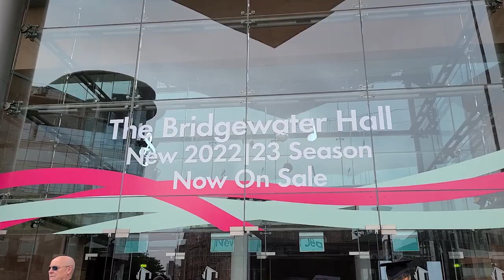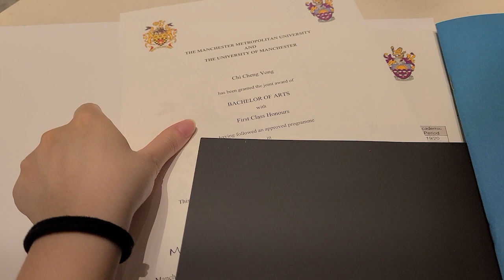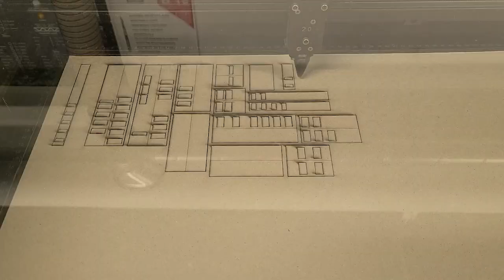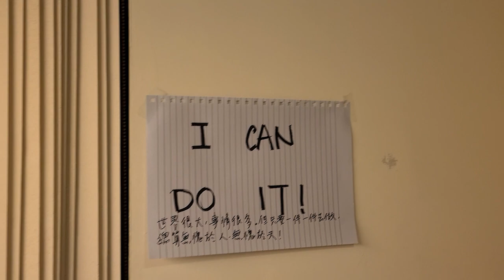Manchester School of Architecture Graduation Vlog | Day in Life of an Architecture Student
Hi everyone! Welcome to my graduation day! I will be graduating from the University of Manchester! This is the day that marks the end of my undergraduate journey in Architecture! Thank you so much for your support over the last year and I hope you enjoy this video! 💛

Follow me for more chaotic energy!

589